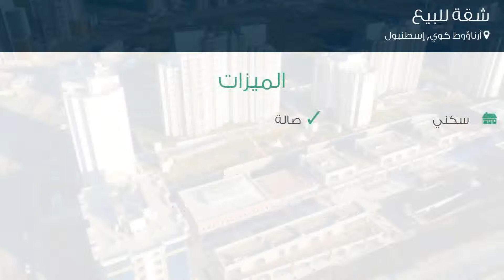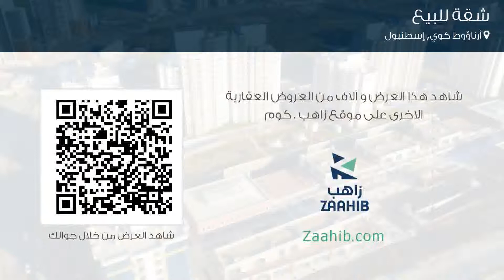شقة للبيع في أرناؤوط كوي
تفاصيل العرض:-

رقم: 3802320

ميزات:-

1 الغرف, 1 غرف أخرى, 1 عدد دورات المياه, 15 عدد الأدوار, 10 رقم الدور, 2018 سنة البناء, سكني, صالة